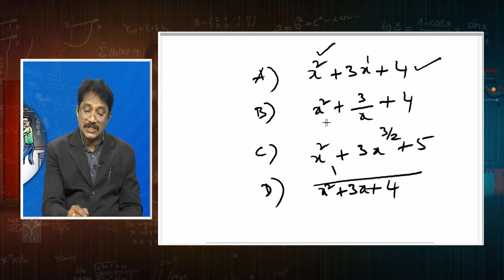TGTET 2024-II - PAPER-1 | Maths - Algebra (Part-1) | T-SAT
T-SAT Network Digital Classes are Now Available on Following Platforms:

👉Install T-SAT App:
1. For Android Users: Play Store
2. For Apple Users: AppStore